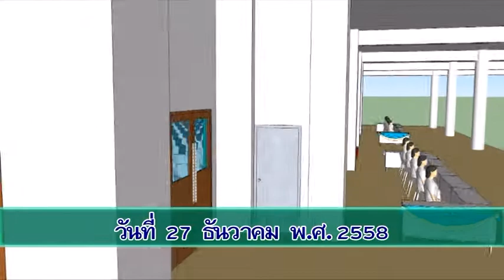581227 spot dou พิธีถวายผ้าป่ากองทุนการศึกษาและพิธีรับสัมฤทธิบัตร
มหาวิทยาลัยธรรมกาย แคลิฟอร์เนีย เปิดรับสมัครและลงทะเบียนนักศึกษาภาคการศึกษาที่ 1 ปีการศึกษา 2559 เพื่อสนับสนุนกองทุนการศึกษา พระภิกษุ สามเณร และแม่ชีทั่วโลก รับสมัครตั้งแต่วันที่ 1 ธันวาคม พ.ศ. 2558 ถึง วันที่ 3 มกราคม พ.ศ. 2559 พิเศษลงทะเบียนเรียนภายในวันที่ 6 ธันวาคม พ.ศ. 2558 ท่านจะได้รับของที่ระลึกจาก dou สอบถามรายละเอียดเพิ่มเติมได้ที่ โทรศัพท์ 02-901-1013 , 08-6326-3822 เวปไซต์ แล้วพบกันนะครับ

󾭠รวยๆๆๆ

󾭠  รวยสวนกระแส